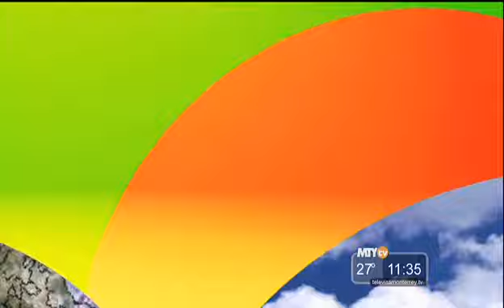Gente Regia - El Clima con Yanet García 23 de Marzo 2015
Excelentes condiciones del clima que seguirán hasta el miércoles, regresa probabilidad de lluvía hasta el jueves.